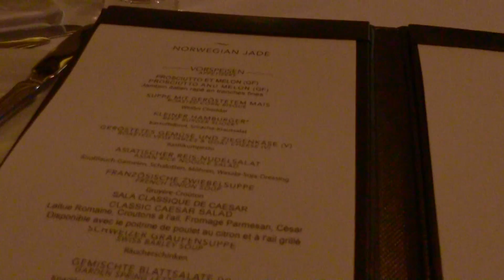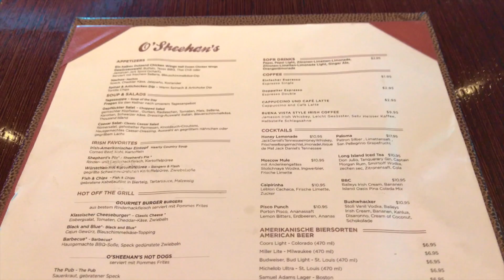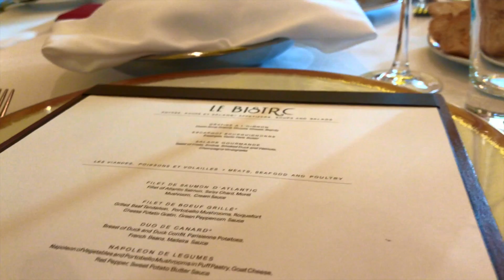Norwegian Jade: Mein Kreuzfahrt Vlog - Kurzreise nach der Renovierung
Moin, ihr findet uns ab sofort und ausschließlich Die Norwegian Jade wurde in 2017 umfangreich modernisiert. Ich war zwei Nächte an Bord und habe mir für euch das Schiff im Detail angesehen.

Im Vlog könnt ihr sehen, was ich die Tage so erlebt habe.

Unser Equipment